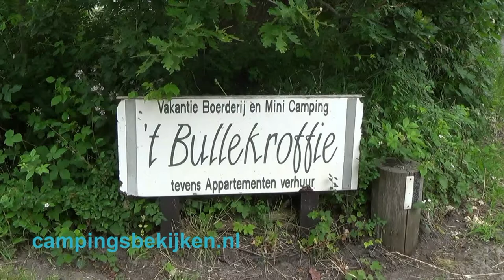minicamping 't Bullekroffie, Oudesluis 1.01